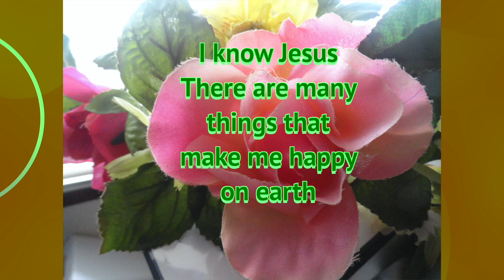I know many things - But the greatest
The greatest - Among many things that make me Happy.